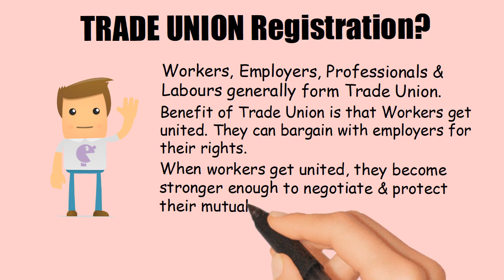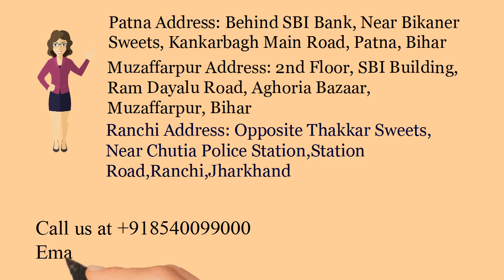Trade Union Registration in BANKA- -(Whatsapp & Call)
Get Trade Union Registration in BANKA at affordable price. Trade union Registration by Chartered Accountant and Company Secretaries.

Bihar Office:
Patna Office:
2nd Floor, C/o Avinash Kumar, Behind SBI Bank, Near Bikaner Sweets, Kankarbagh Main Road, Patna,
Bihar-800020
Muzaffarpur Office:
2nd Floor, SBI Building, Ram Dayalu Road, Aghoria Bazaar, Muzaffarpur, Bihar- 842001

Jharkhand Office:
Ranchi Office: